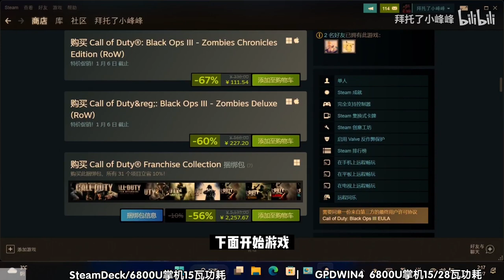Call of Duty: Black Ops III - Zombies Chronicles on Steam Deck and GPD WIN4